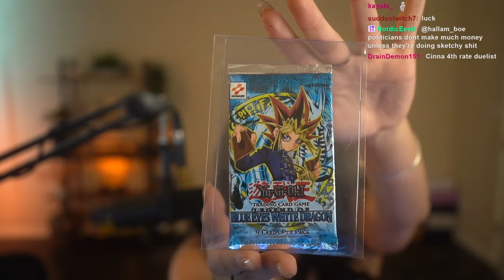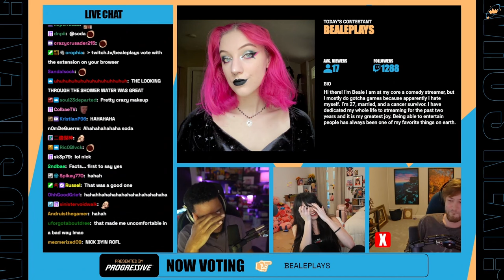Classic Twitch Clips From April week 3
Experience the best of Twitch in one place! Dive into a whirlwind of hilarious and unforgettable moments from your favorite streamers. Get ready to laugh, cringe, and be amazed with our top Twitch clip compilation. Don't miss out on the action-packed highlights.

Checkout the Streamers in these clips channels listed below. Throw them a Prime Sub if you have any available! Lets support our favorite content creators!